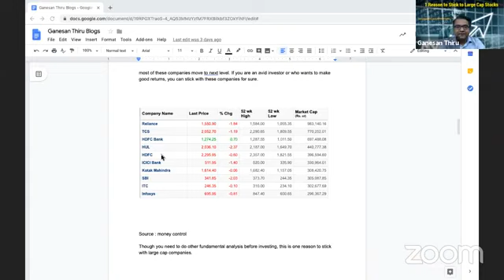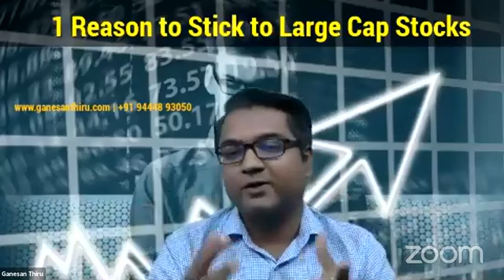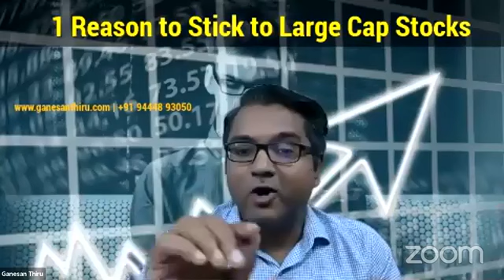One reason to stick to large cap stocks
Do you want to know the reason to stay with largecap stocks ?
Why you should always buy bluechip stocks in your portfolio ?
Large cap stocks are often bigger companies or top 30 or 100 companies with highest market capitalisation. They have growth strategy and market share along with market cap which makes these largecap stocks attractive to invest